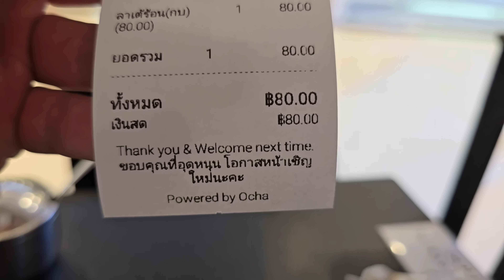ОТДЫХ БУДЕТ ИСПОРЧЕН НЕ ТОРОПИТЕСЬ В ТАИЛАНД !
В Паттайе сейчас очень грязное море и проливные дожди с грозами не дают комфортно отдохнуть.